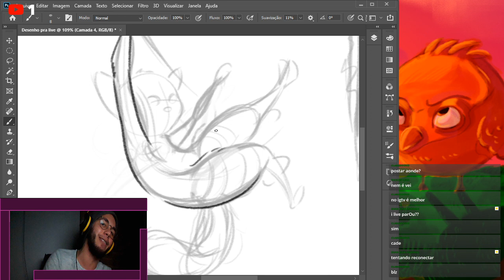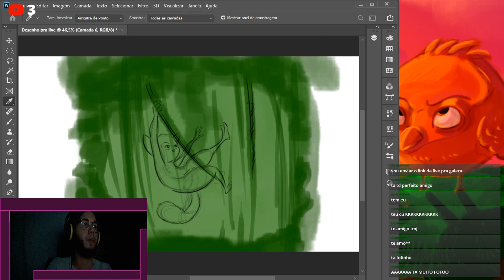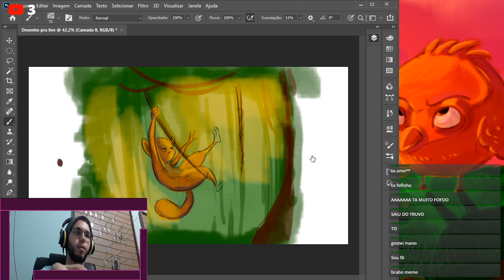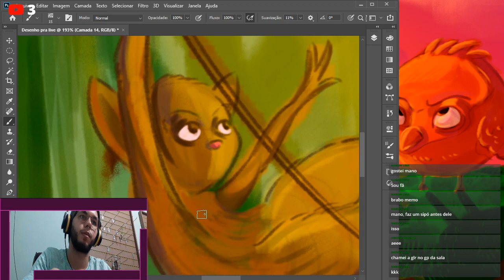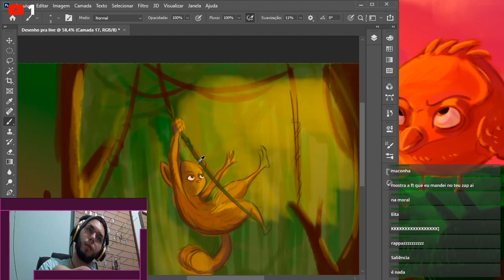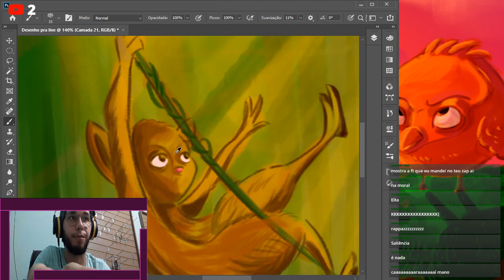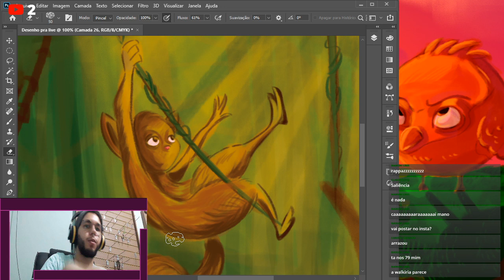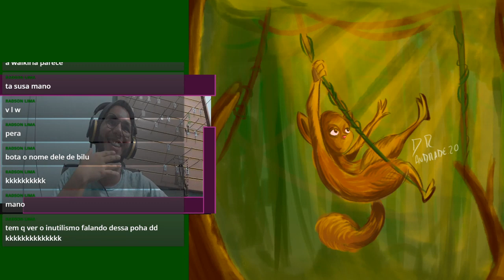LIVE DESENHANDO COM FORMAS GEOMETRICAS